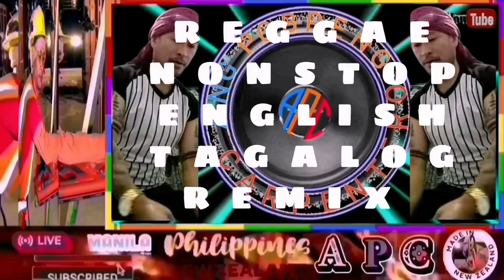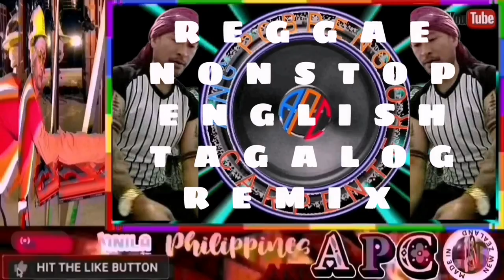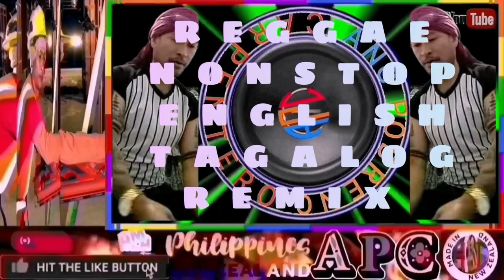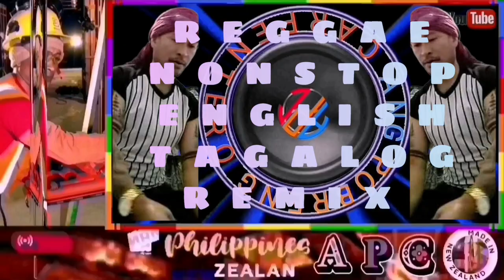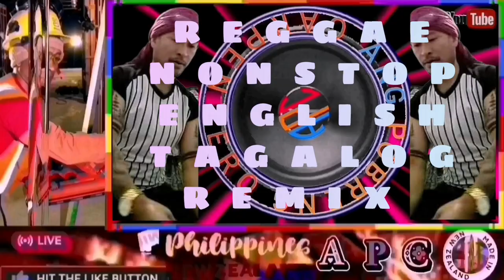REGGAE NONSTOP ENGLISH TAGALOG REMIX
The music is not mine, all credits / rights are owned by the owner.

Any issues just let me know